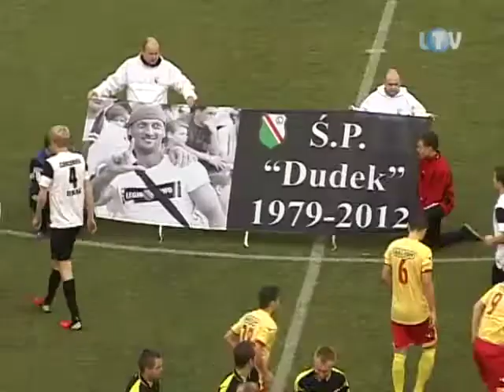Cztery bramki Legionovii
W dwunastej kolejce rozgrywek grupy wschodniej drugiej ligi piłkarze Legionovii zmierzyli się na własnym boisku z Concordią Elbląg, która przed tym mecze miała tyle samo punktów, co gospodarze.